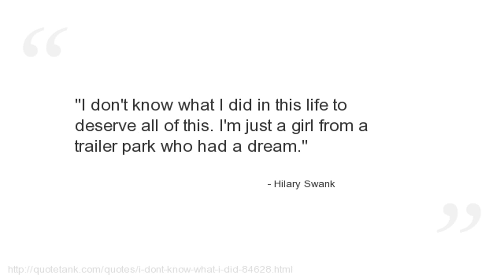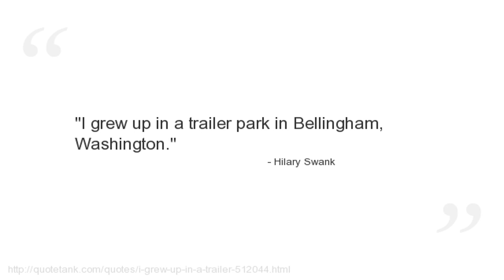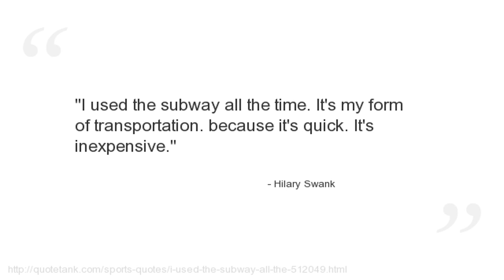Hilary Swank Quotes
Who is Hilary Swank?
An American actress.